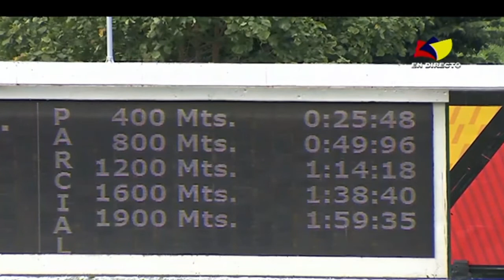Sandovalera (VEN) - Clásico Internacional Cruz del Avila 2022